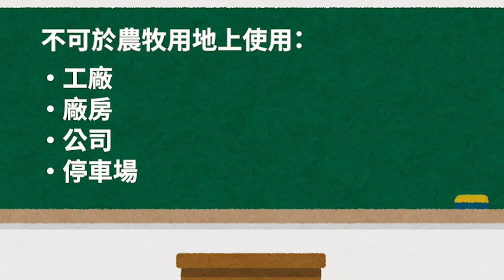土地地用小常識報你知